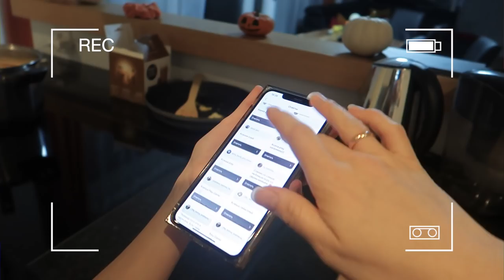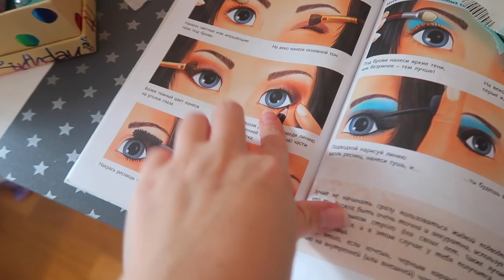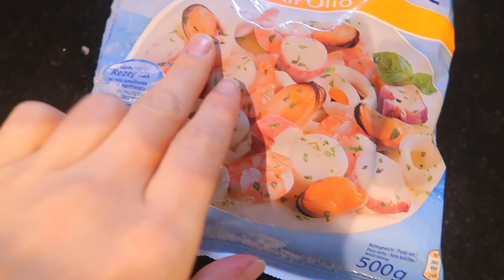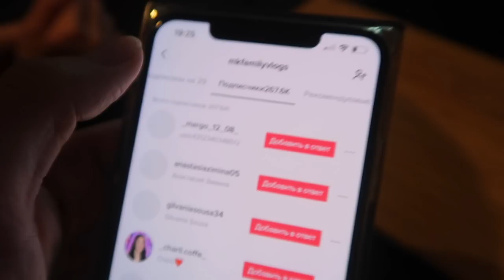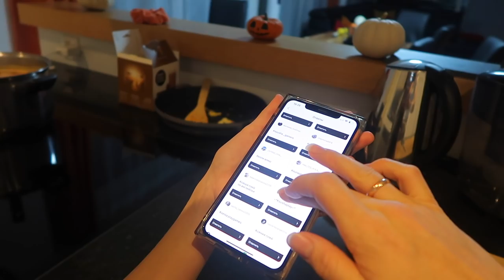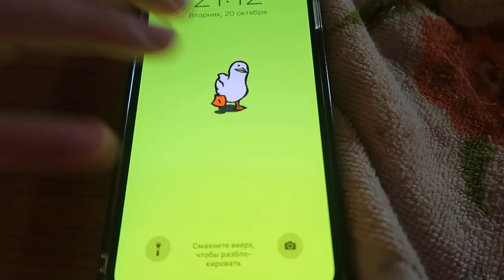Vlog: Подарок от Мальчика / НЕ ОЖИДАЛА /Сестрички.life